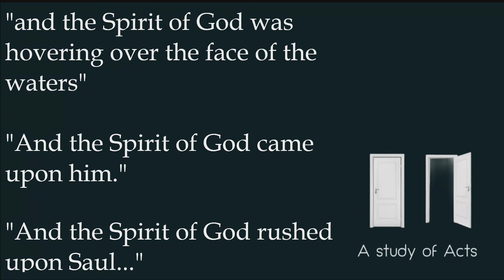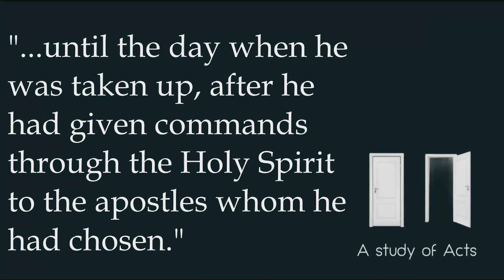imPossibilities - April 21, 2024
Join us this week via Live Stream or in person as we see what it was like when the disciples encountered the Holy Spirit for the first time in Acts 2:1-13.